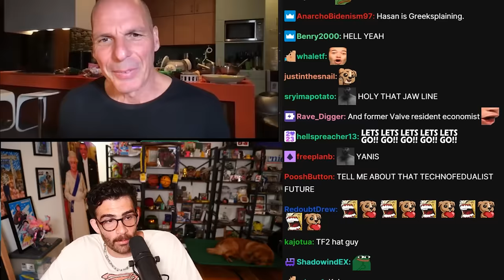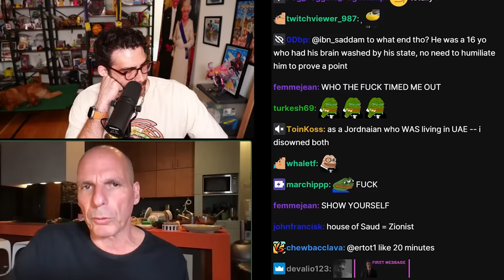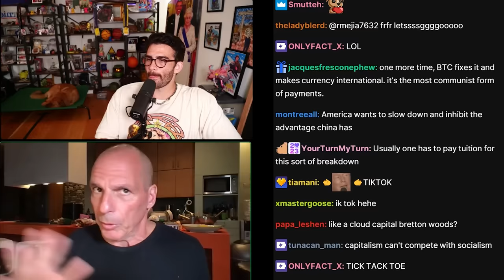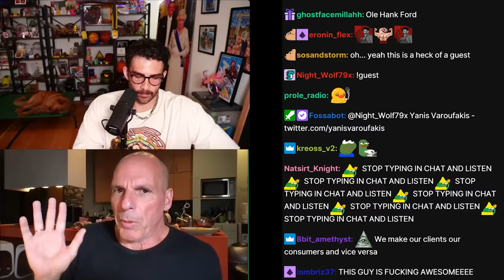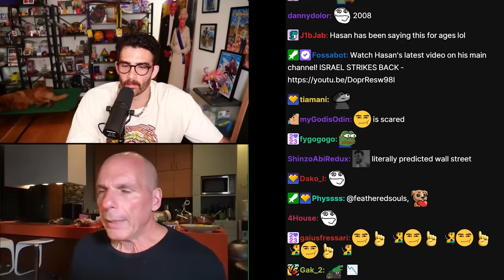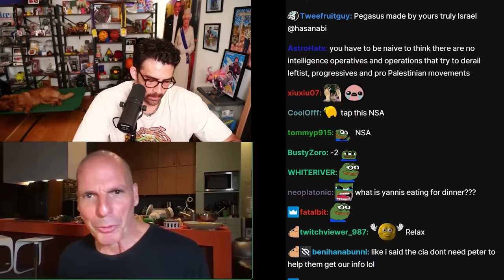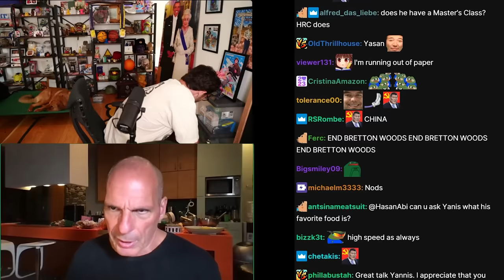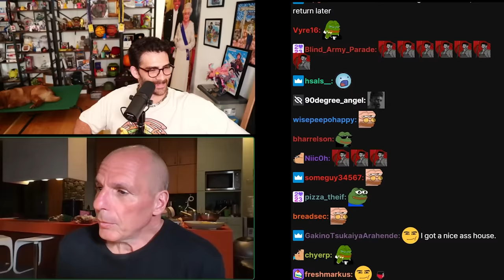Hasan Interviews Yanis Varoufakis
Hasan Interviews Yanis Varoufakis, Former Minister of Finance of Greece on a variety of topics.

0:00 Intro
0:30 Pro Palestine Congress in Germany Shut
Down
16:30 How October 7 Changed the World
27:05 TiKTok Ban and Technofeudalism
54:00 IMF, Javier Milei, Immigration
1:12:00 Impact of the Dissolution of the USSR
on the West
1:22:00 China
1:49:00 Champagne Socialism